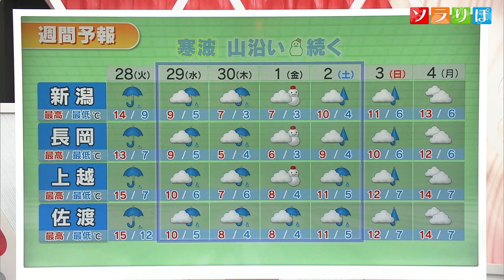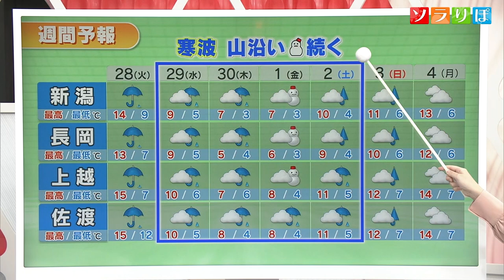【気象予報士が解説】「冬型」強まり寒気居座る 週末にかけて平地でも雪の見込み スーパーJにいがた11月27日OA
【気象予報士が解説】
28日は寒冷前線が県内付近を通過したあと、次第に冬型の気圧配置が強まっていく見通しです。そして、29日以降はしばらく寒気の影響を受けそうです。

2023年11月27日放送時点の情報です